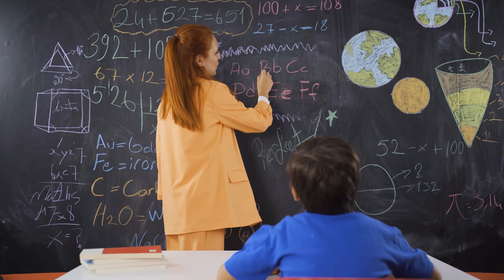How to get bad grades? FAIL LIKE A PRO! 💯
Ever wondered how some students nail those terrible grades? 🤔 Look no further! In this fun (but painfully accurate) guide, we'll show you the perfect recipe for getting bad grades in school. From procrastination to skipping school and ignoring your health, we've got all the “wrong” tips covered. 😅

So, if you're curious about what not to do or just need a laugh, this video’s for you!

🔥 Highlights:
The art of procrastination
How to not care about school
Excuses, excuses, and more excuses!

Got any “bad grade” tips of your own? Drop them in the comments! 😂